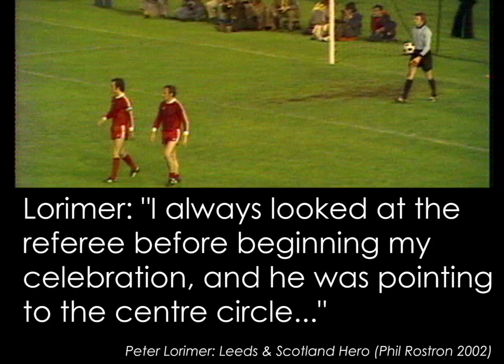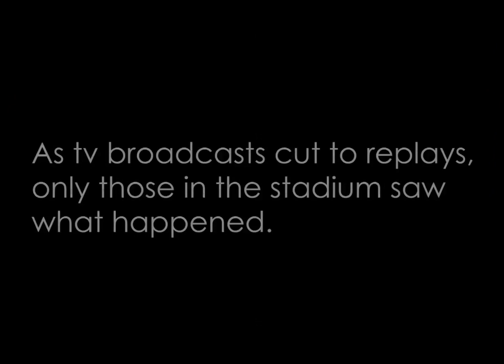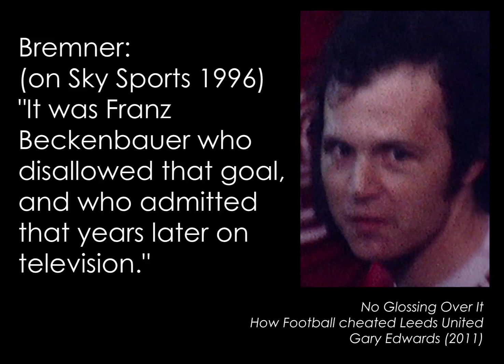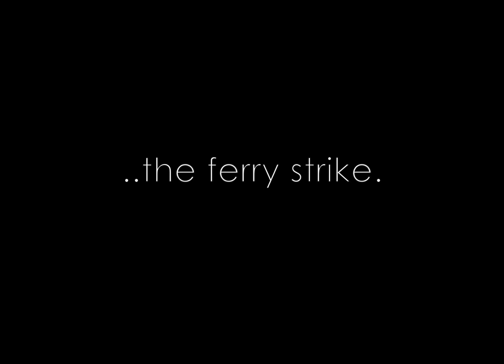Leeds United: The Wilderness Years 1975-1988: 1: Prologue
Prologue to the Leeds United 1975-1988 Wilderness Years films.

An entirely subjective view of the 1975 European Cup Final between Leeds and Bayern Munich, with rare contemporary footage of fans and analysis.

Use of this footage is on the basis of "fair use" as determined under Section 107 of the Copyright Act 1976, and "fair dealing" under Section 29 of the Copyright, Designs and Patents Act 1988, allowing for purposes such as criticism, comment, news reporting, teaching and research. The project is completely non-profit and educational.